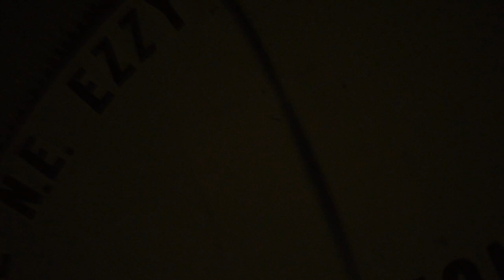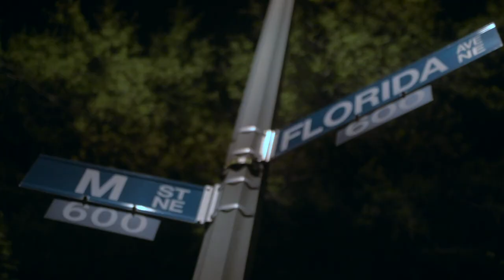Tioli Wooch - Fuck The Opposition/Wimbledon (Official Video)